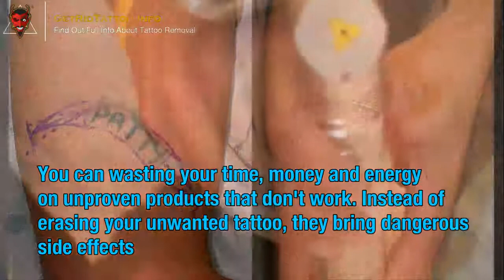How Much Does Tattoo Removal Cost – Everything you must to know about tattoo removal.